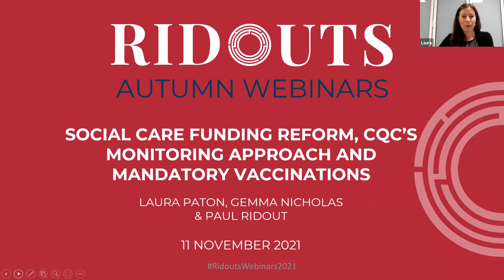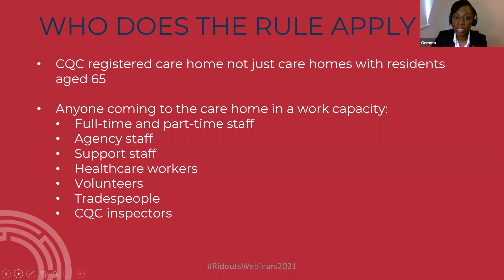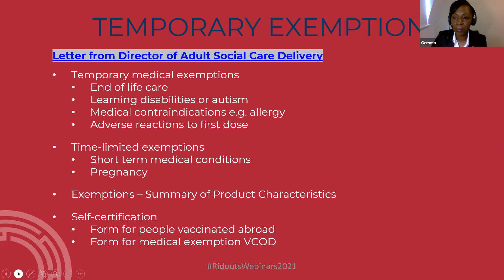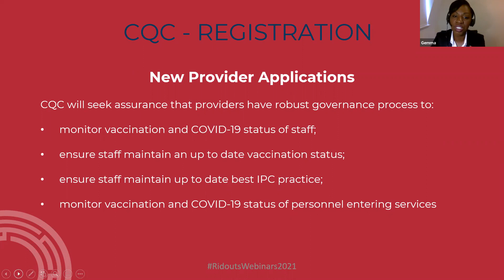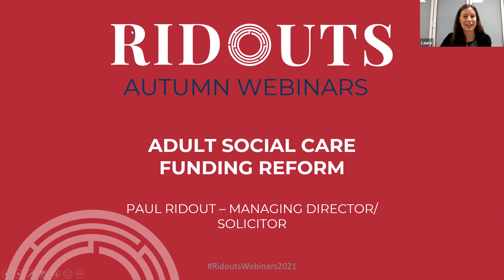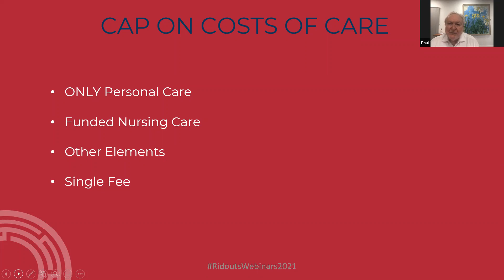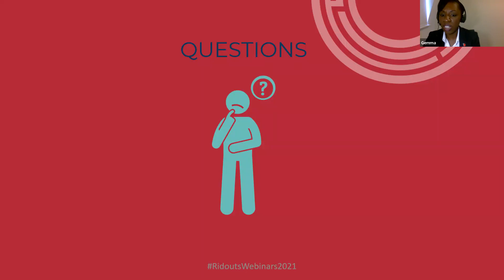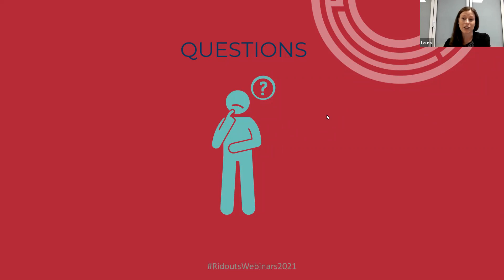Ridouts' Autumn Webinars - for Adult Social Care Providers 11.11.21